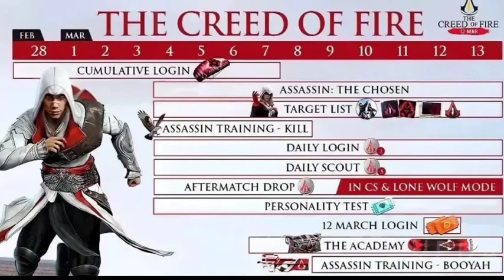All free rewards in assassin creed💥assassin creed calendar full explained 💯🔥new event 🤩FGT GAMING 🥰🔥